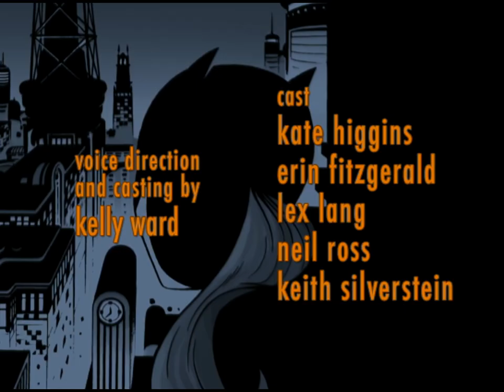Batgirl: Year One - Cave Dweller Part 2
Episode 10
Cave Dweller Part 2
Batgirl: Year One